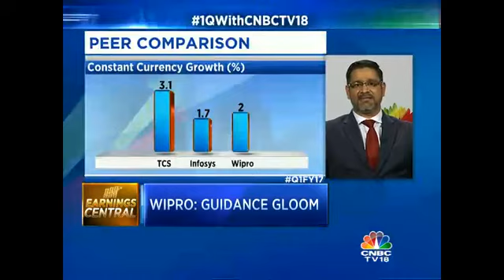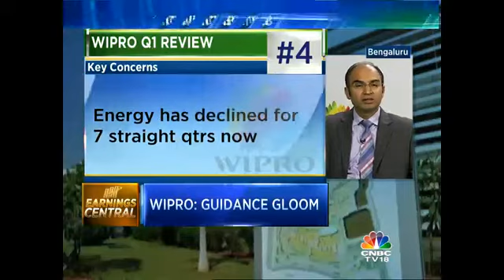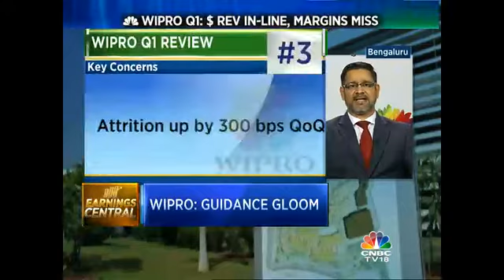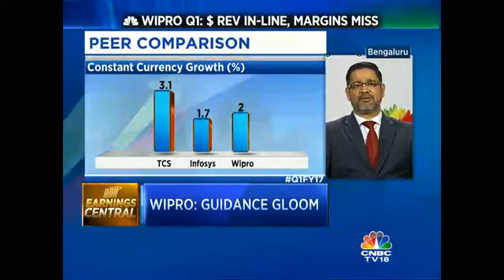Wipro Q1: $ Rev In-Line, Margins Miss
Wipro is out with Q1 numbers. CNBC-TV18's Kritika Saxena in a chat with Abidali Z. Neemuchwala - CEO ,
Jatin Dalal - CFO and  Saurabh Govi, President & Chief HRO of Wipro.